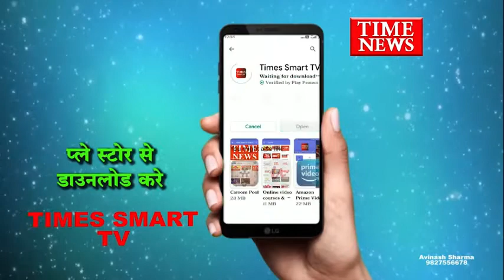गंजबासौदा - विवाह पंचमी के अवसर पर नगर के ग्राम हथोड़ा से श्री राम बारात निकाली गई